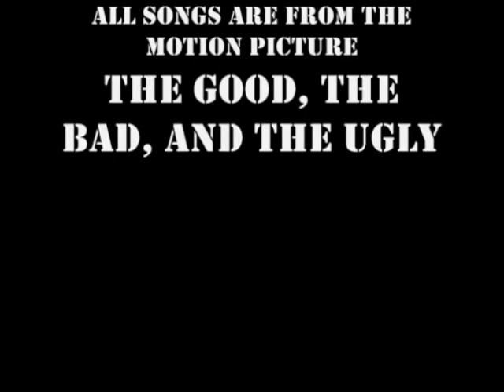No Cat-try For Old Mousers part 2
In his 2009 rookie production, Patrick captures the troubled heart of the wild west, dissects it, dresses it up in fur, and sets it loose.  This short film will tug on your heart and mind as it explores life and death, love and hate in a world in which innovation cannot be stifled and stagnancy can never find rest. Enjoy part 2 of this two part journey.  Filmed entirely with the movie function of a digital camera, so please excuse the poor quality.